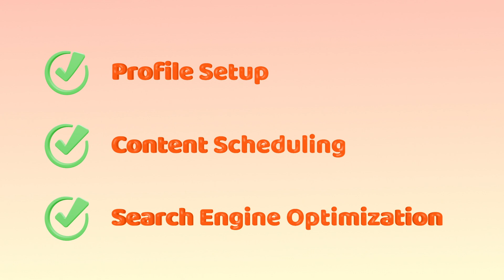Social Media Promotion Video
Interested in creating a promotional video to increase brand visibility? We can help you! Use this ready-made preset to educate your audience about all the benefits of your site. Change the scenes, text, add music, upload your media files, and your promotional video is ready!